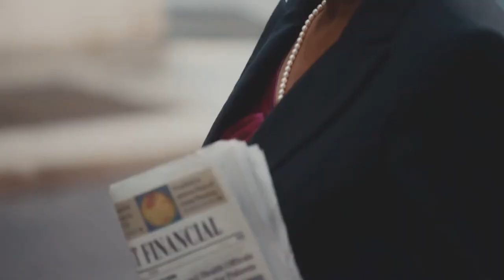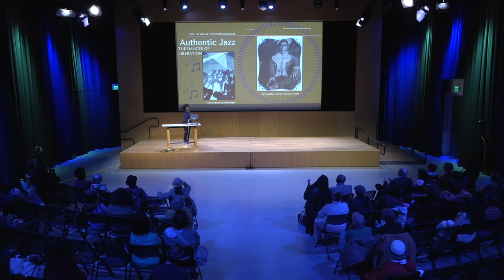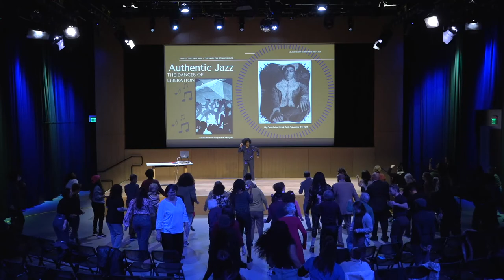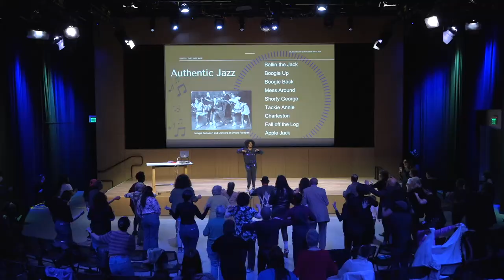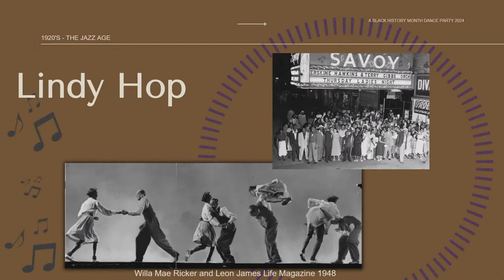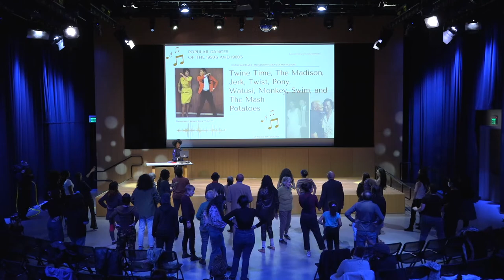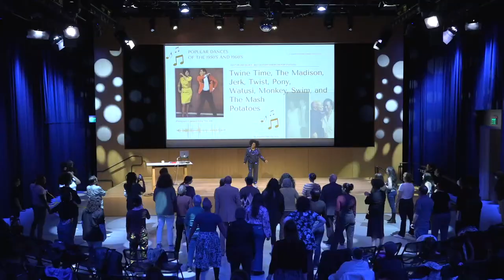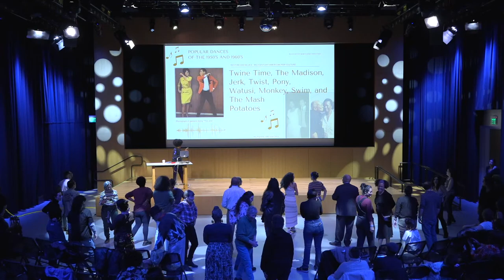Black History Month Dance Tutorial and Party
Put on your dancing shoes and celebrate Black History Month through dance. Dancer and culture-maker Traci Bartlow leads us through a short history of Bay Area's Black social dance, from the Lindy Hop to hip-hop styles. Part lecture, part dance party, this mini class teaches you history and the moves to get you groovin’.